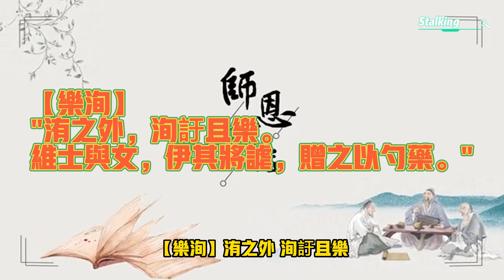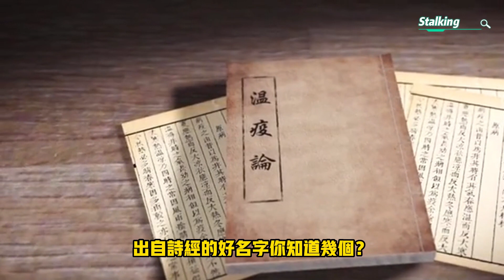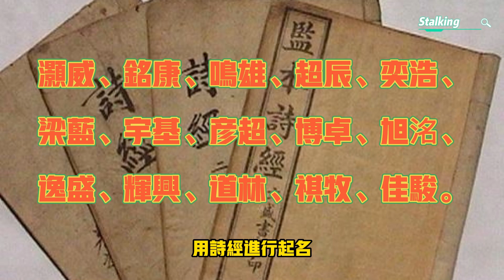出自詩經的好名字，兔年詩經風篇取名！取名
選取獨特字起名

用詩經進行起名，所起的名字本身是具有文雅的特點，但若希望名字具有獨特之感，那麽在擇字之時，不妨選取詩經中很獨特的字，這樣可以增加名字的獨特之處，同時也能夠降低重名率。